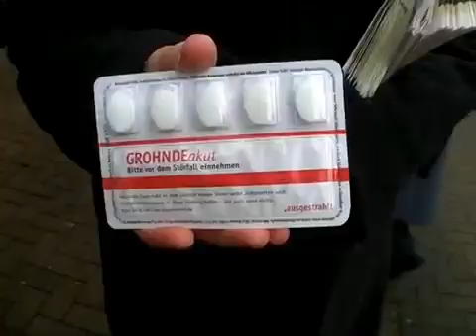Menschenkette gegen Atomkraft in Bad Karlshafen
Bad Karlshafen, 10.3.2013: Autofahrer, die in Bad Karlshafen die Weserbrücke in Richtung niedersächsische Landesgrenze passierten, wurden am Samstagmittag mit Jodtabletten und Infoblättern versorgt. Hintergrund war ein Aktionstag in einem Umkreis von 40 bis 60 Kilometern um das niedersächsische AKW Grohnde zum zweiten Jahrestag der Katastrophe im japanischen Atomkraftwerk Fukushima.